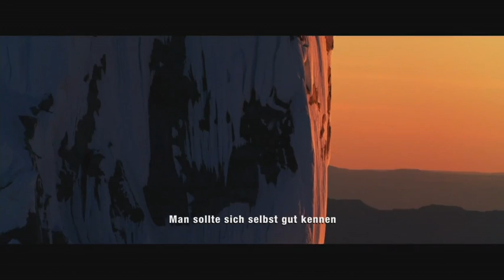#1 "Wir haben es einfach durchgezogen!"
David Lama ist DER Extrembergsteiger der Stunde. In die joiZone Social hat er auch einige Sequenzen seines neuen Films mitgebracht!

joiz Facebook: joiztv
joiz Twitter: joiztv
joiz Instagram: joiztv
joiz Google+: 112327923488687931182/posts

joizid:3171056